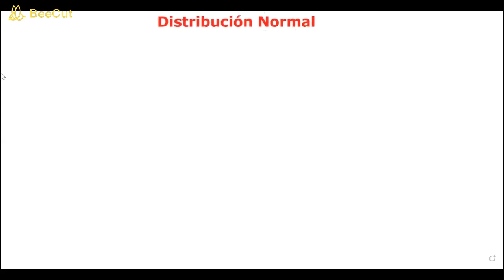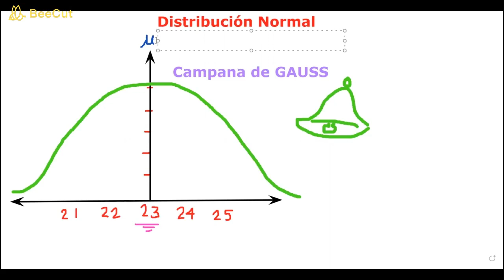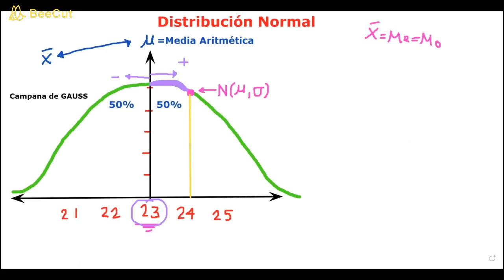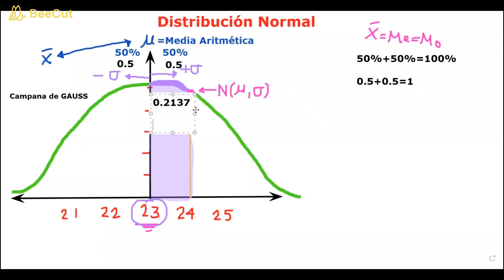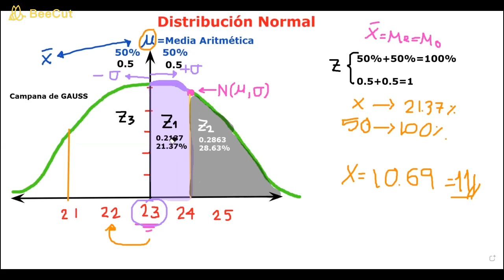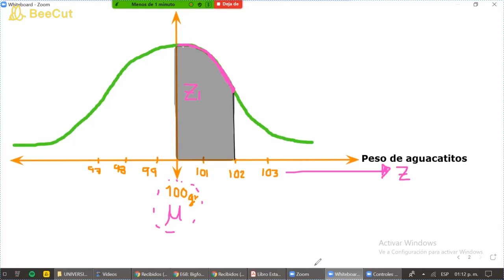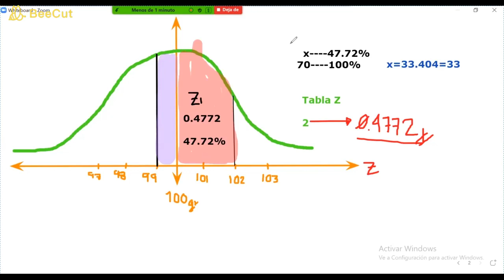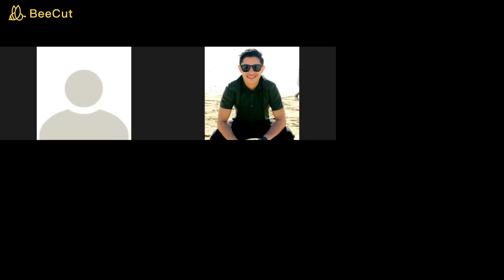Estadística Administración Clase #31